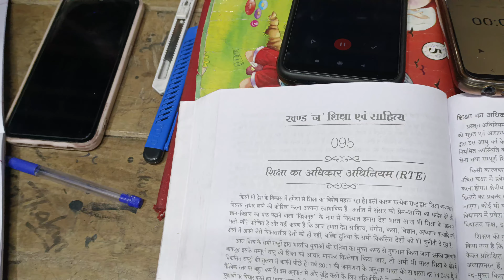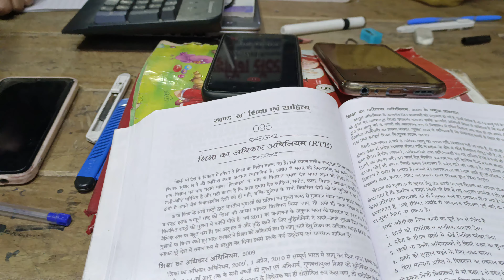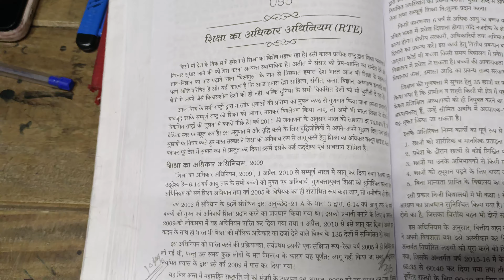shorthorth dictation 80wpm